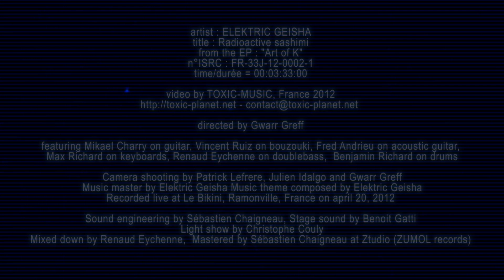ELEKTRIC GEISHA - Radioactive sashimi (LIVEQUEST #51)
Recorded live at Le Bikini on april 20, 2012
from the EP "Art of K" (Zumol records)